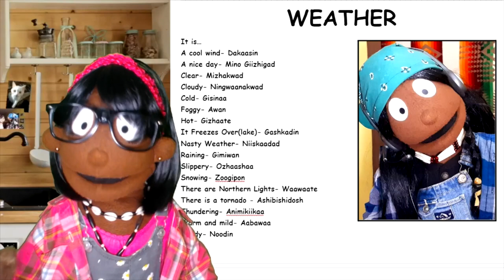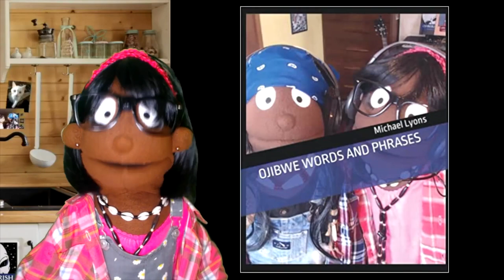"OJIBWE WEATHER WORDS" - BOOZHOO NANABOOZHOO by Michael Lyons